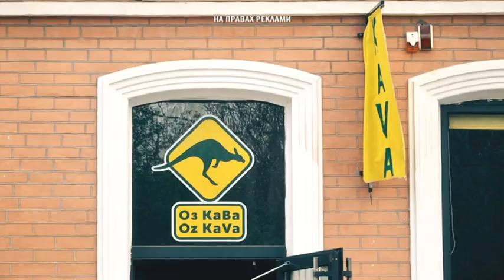20 травня - день бджіл. Прогноз погоди від Едуарда Парнета, Дніпро і область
20 травня — Всесвітнй день бджіл. Його встановила Організація Об'єднаних націй, а пропозицію зробила Словенія. А все тому, що 20 травня 1743 року народився Антон Янша — відомий словенський художник і бджоляр. Саме його вважають засновником сучасного бджільництва. Народився Антон у багатодітній сім'ї та міг би стати славетним живописцем. Є навіть версія, що саме він писав картини за старшого брата Лоуренца, але історія не про фейки. До школи малювання у Відні Янша поступив у 32 роки, і складно повірити,  і при цьому не вмів ані читати, ані писати. До столиці він узяв 16 вуликів із бджолами, яких дуже любив. Зрешою Антон опинився в потірбний час в потрібному місці: бджолами зацікавилася сама імпреатриця Марія-Терезія. Вона відкрила школу, де Антон став першим учителем на солідній зарплатні.  А що було далі — написано в книжках. З вами був Синоптик Ед — бувайте.